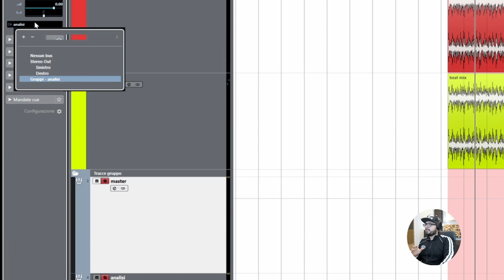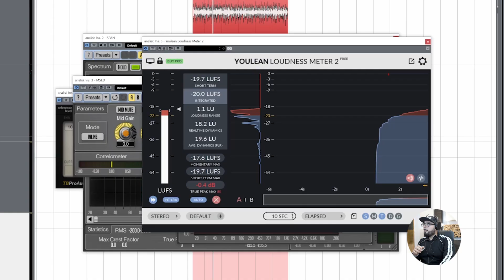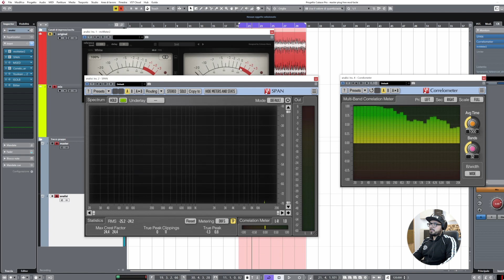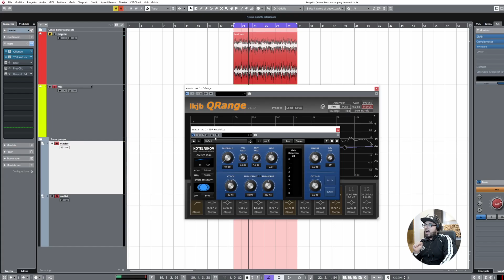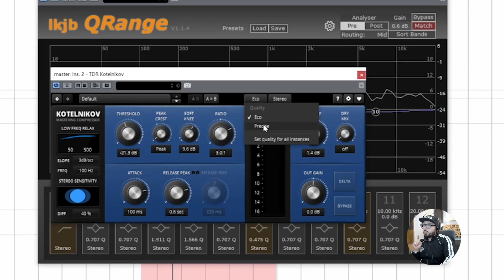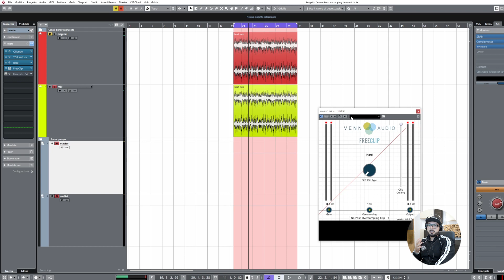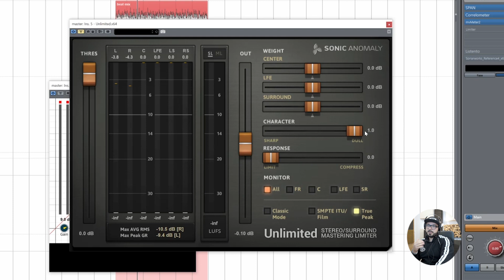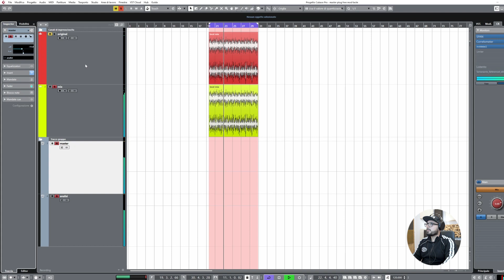Mastering Gratuito Base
In questo video ho ideato e sviluppato una catena mastering ed un routing tanto semplice quanto efficace. I plugin sono completamente gratuiti ed il risultato è garantito. Visto la semplicità della catena audio sarà molto facile replicare il tutto sulla tua DAW preferita

Servizio Mixing e Mastering on-line

Libri consigliati
Libro 1
Libro 2

Schede audio consigliate
Scheda 1
Scheda 2

Monitor audio consigliati
Monitor 1
Monitor 2

Microfoni consigliati
Mic 1
Mic 2
Mic 3

Cuffie consigliate
Cuffia 1
Cuffia 2

Alimentatore videocamera
Sony 35mm
Samyang 85mm
Schermo monitoring
Morsetti porta camera
Kit illuminazione fotografico
Set telo fotografico
Fari led
Gimbal stabilizzatore

Se trovi i miei video utili puoi sostenermi facendo una donazione qui